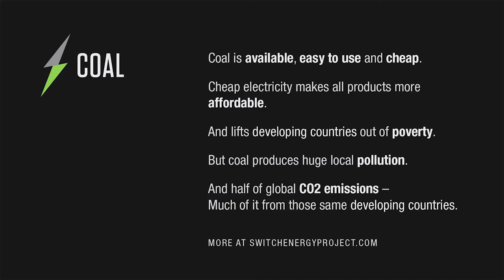Coal Primer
"Here are the two words you need to know about coal: it's cheap, and it's dirty." The availability and ease of extraction of coal allow for its low price, but the immense amount of pollution coal generates and its dwindling supply pose uncertainties for the future. (2012)